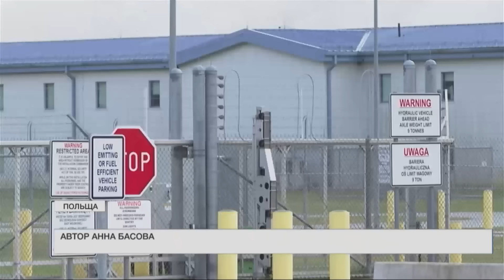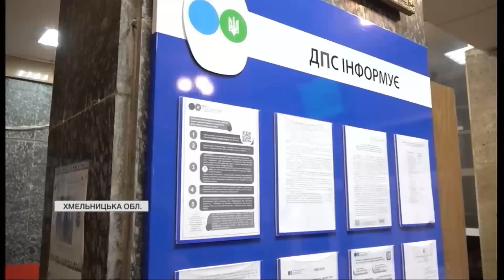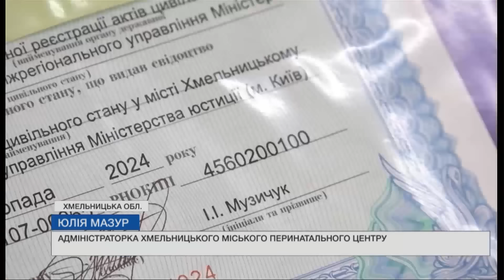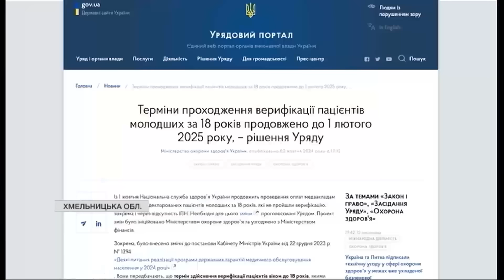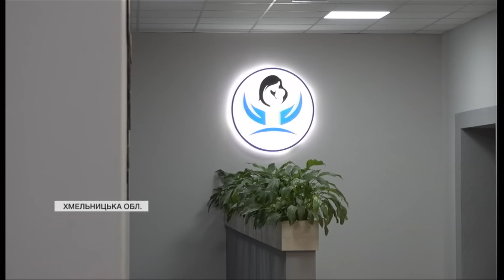НОВИНИ 23:00 14 листопада. НІЧНЕ ЖАХІТТЯ В ОДЕСІ! ВИБУХИ!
Новини України та світу станом на 23:00 четверга, 14 листопада 2024 року, в огляді каналу "Інтер" у рамках телемарафону.
- Росіяни влучили в житловий будинок в Одесі. Ворожі дрони рухаються в різних регіонах України.
- Ситуація на передовій на фронті.
- У США заявили, що Україна отримає всі гроші, які їй виділили для підтримки.
- На півночі Польщі відкрили військову базу США, за 230 кілометрів від кордону Росії.
- Команда Байдена спробує спланувати допомогу Україні в 2025 році під час так званого перехідного періоду, коли до влади прийде обраний президент Дональд Трамп.
- Батькам треба верифікувати своїх дітей у податковій, бо від 1 лютого Нацслужба здоров'я не відшкодовуватиме окремі медичні послуги.
- Нардепу Євгенію Шевченку оголосили про підозру в державній зраді. Його затримали.
- Німеччина заборонила державним портам приймати танкери з російським газом.
- Словаччина планує провести переговори з ЄС про подовження дії винятків із санкцій щодо російської нафти.
- Європарламент вимагає жорсткіших санкцій проти тіньового флоту Росії.